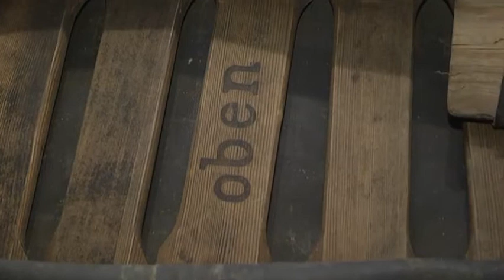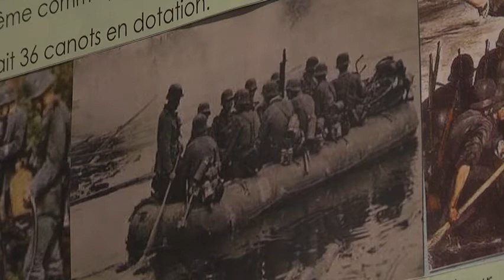Musée du Souvenir de la bataille de la Meuse de mai 1940 à Haut-le-Wastia